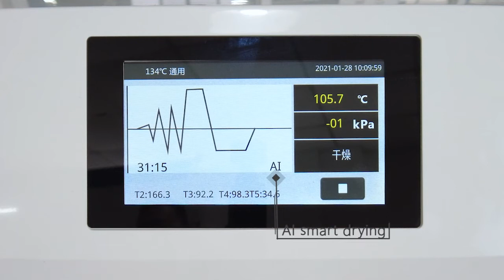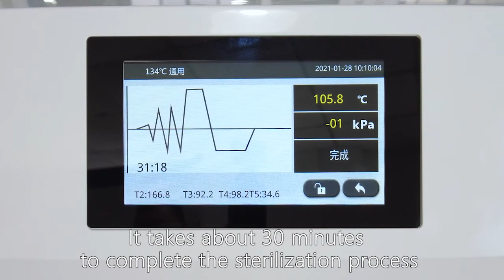How to use the 45 liter flagship sterilizer